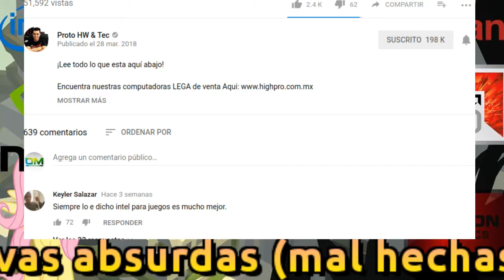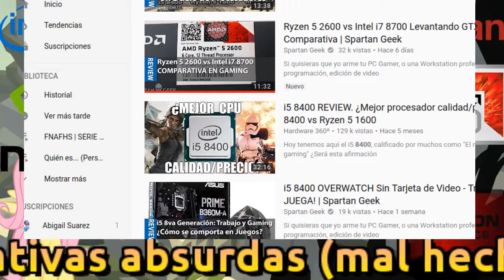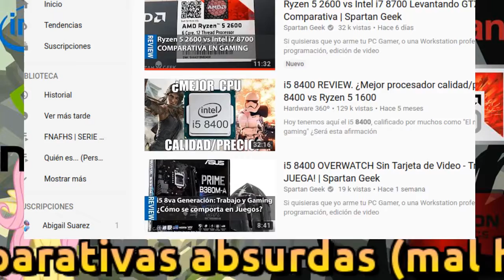Hablando sin saber: El rey de las comparativas absurdas.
Hablando de  "GTX 1080TI ¿Con un APU? | Pruebas de rendimiento Ryzen 5 2400g e Intel i3 8100"